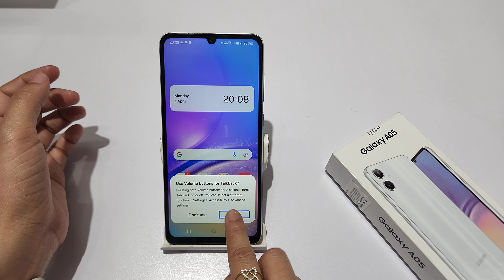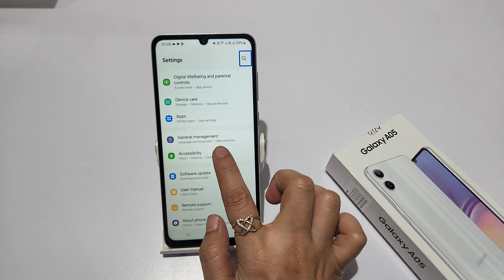How to turn off talk back in samsung galaxy a05s | samsung galaxy a05 me talk back off kaise kare